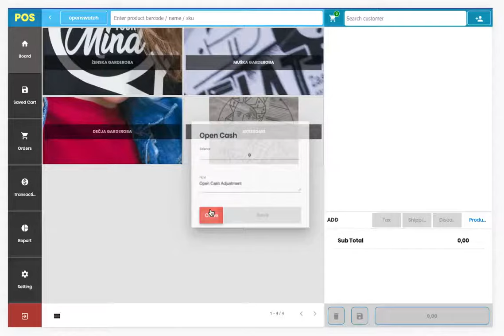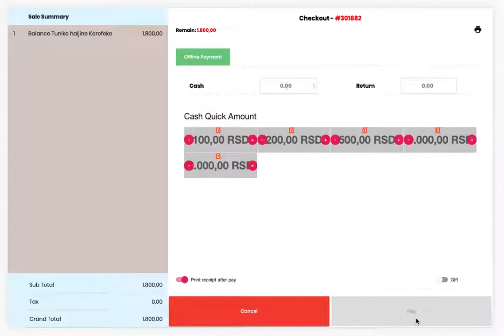OpenPOS run on kerefeke.com